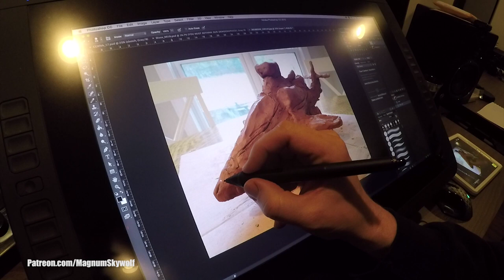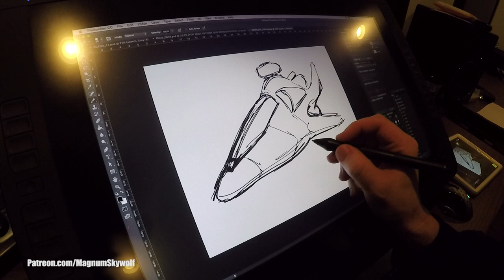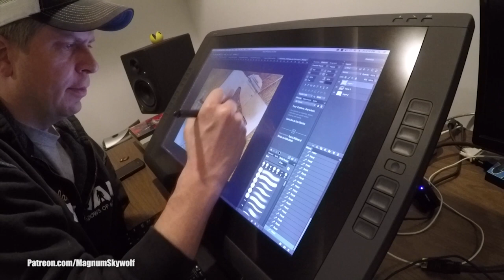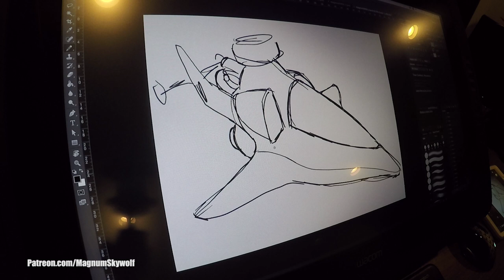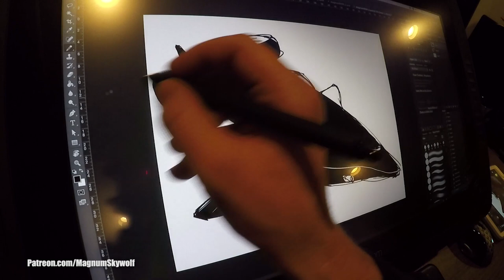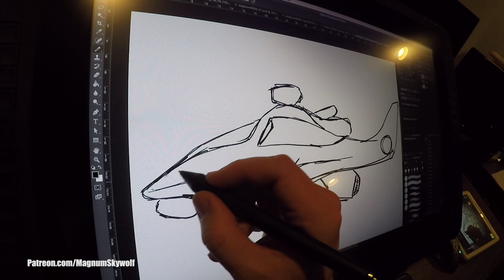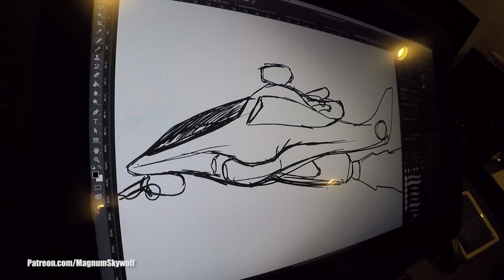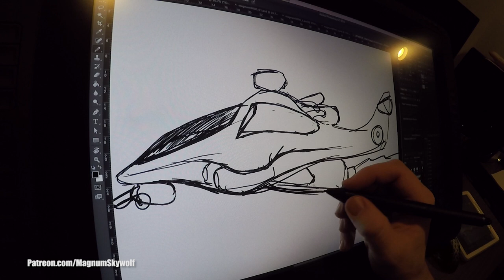DRAWING WITH LORD KARNAGE #36 - Magnum 9000 sketches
Classic Game Room presents DRAWING WITH LORD KARNAGE #36 where Mark draws the Magnum 9000 helicopter sketches over the clay model that he sculpted last week and works out the design before the next model is made and baked for final drawing in the comic series.

Watch as Mark announces the return of Drawing with Lord Karnage, and then buys a block of clay and sculpts it into the rough design for the Magnum 9000 supersonic helicopter.

Mark is also launching the Disco 8-Track comic strip on June 3rd starring Heyzoos, Edit-Station 1 and Cosmic Death Brick.